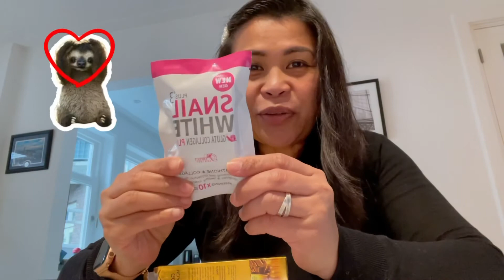UNBOXING SNAIL WHITE PRODUCT ( from Thailand)